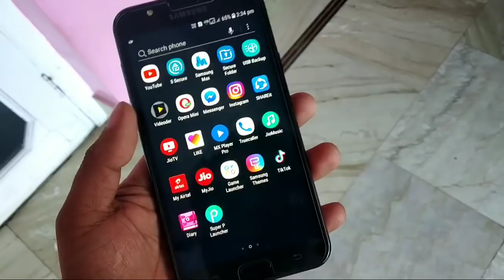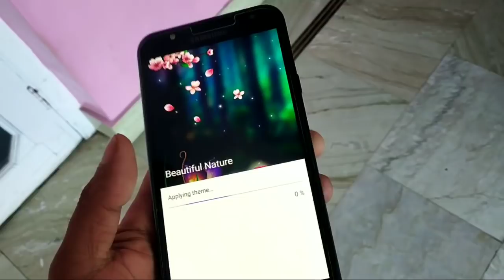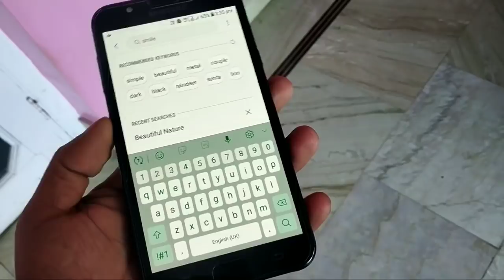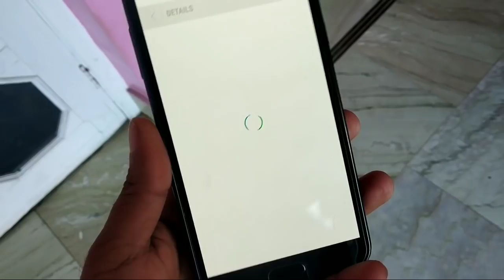Galaxy Live Lock Screen Theme Any Samsung Device [HINDI]